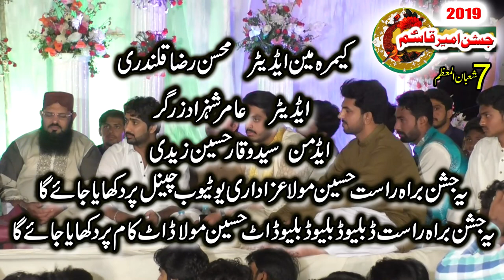Watch Live Jashan 7 Shabban 2019 on hussainmola azadari frome Rajoa Sadat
Watch Live Jashan 7 Shabban 2019
 on hussainmola azadari
 frome Rajoa Sadat Chiniot Bani Jashan Sardar Ghulam Abbas Syed ,Sardarzada Syed Jawad Shah